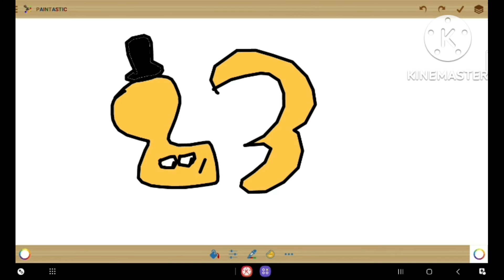number lore 23